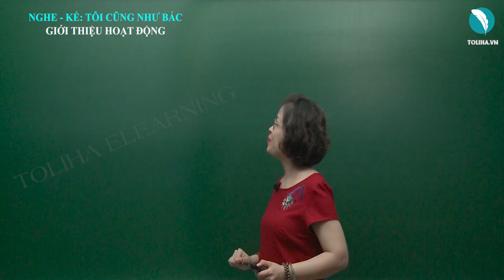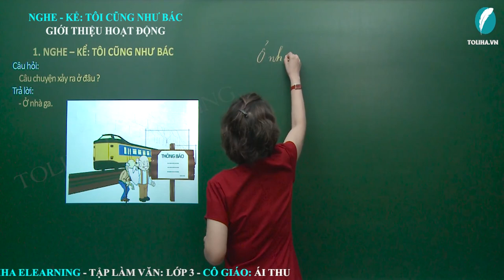Tôi cũng như bác. Giới thiệu hoạt động (tiết 1) - Nghe – kể - Tập làm văn - Tuần 14 - Tiếng Việt 3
Đọc câu chuyện "Tôi cũng như bác" và trả lời câu hỏi:
         Một nhà văn già ra ga mua vé. Ông muốn đọc bản thông báo của nhà ga nhưng quên mang kính nên không đọc được chữ gì. Thấy có người đứng cạnh, ông liền nhờ:
Phiền bác đọc  giúp tôi tờ thông báo này với!
 Người kia buồn rầu đáp:
- Xin lỗi. Tôi cũng như bác thôi, vì lúc bé không được học nên bây giờ đành chịu mù chữ.
Câu hỏi:
+Câu chuyện xảy ra ở đâu ?
+Trong câu chuyện có mấy nhân vật ?
+Vì sao nhà văn không đọc được bản thông báo của nhà ga?
+Ông nói gì với người bên cạnh ?
+Người đó trả lời ra sao ?
+Người đứng bên đã hiểu nhầm điều gì ?
Tập làm văn: Nghe – kể: Tôi cũng như bác. Giới thiệu hoạt động (tiết 1)